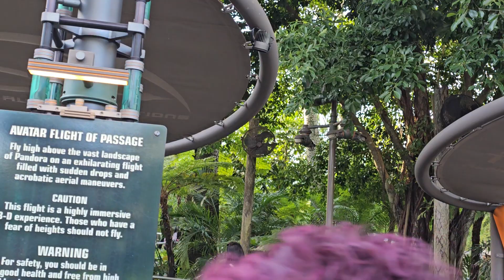"DISNEYWORLDS ANIMAL KINGDOM", "AVATAR LAND" 1-21-2024